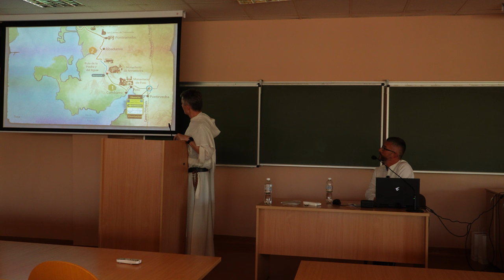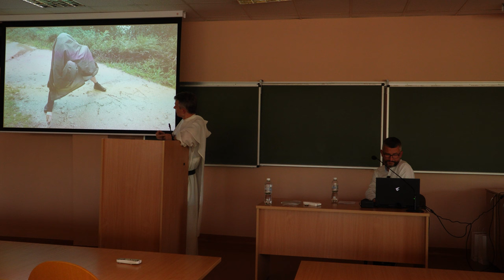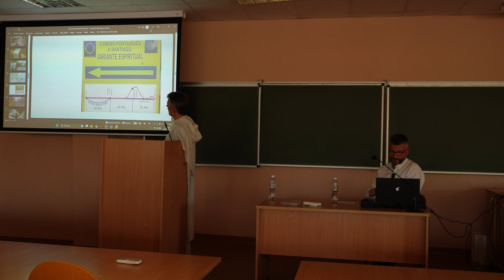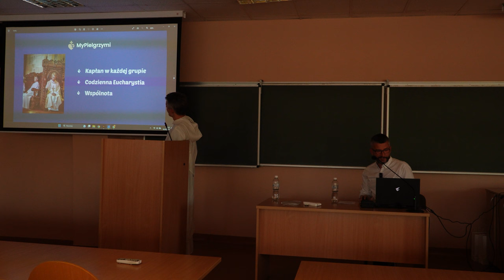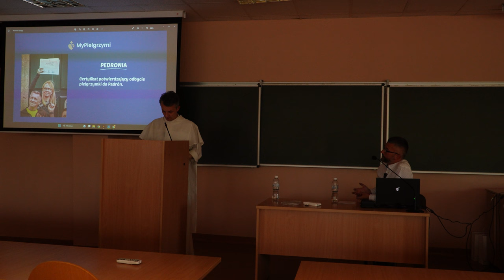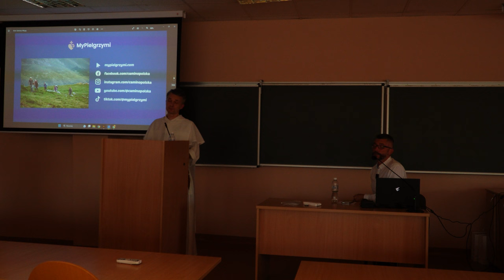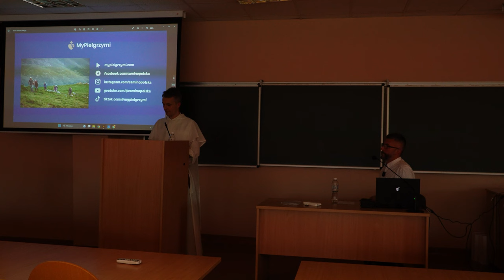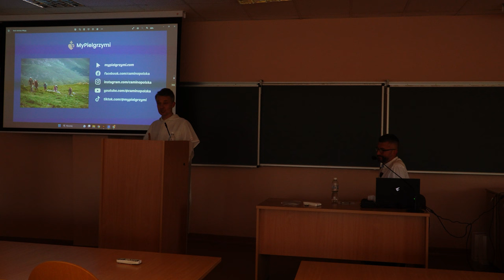Camino Espiritual 🌳 Roman Bielecki OP i Jakub Pigóra na Uniwersytecie Mikołaja Kopernika w Toruniu.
Camino  Espiritual 🌳 Roman Bielecki OP i Jakub Pigóra na Uniwersytecie Mikołaja Kopernika w Toruniu. Prezentacja z 28 czerwca 2023 roku.

Co to za spotkanie? 👇
Na zaproszenie prof. dr hab. Piotra Roszaka oraz Bractwa św. Jakuba Apostoła w Toruniu pojechaliśmy z Romanem Bieleckim do Torunia, by opowiedzieć o coraz popularniejszym wariancie szlaku Camino Portugues, czyli Camino Espiritual. To 3-etapowy alternatywny przebieg szlaku rozpoczynający się kilka kilometrów za Pontevedrą, a kończący przeprawą morską z Vilanova de Arousa do Padrón.

Ile w naszej prezentacji opowiadania o Camino Espiritual, a ile luźnej, caminowej improwizacji, oceńcie sami.

W prezentacji wspominamy film nagrany po naszej październikowej pielgrzymce tym szlakiem, nagrany przez @SamolykTomasz , do którego obejrzenia chciałbym Was gorąco zaprosić

A jeśli chcielibyście pójść do Santiago de Compostela razem z nami, oto nasze najbliższe wyjazdy na Camino de Santiago przez cały rok

Nasza strona na Facebook'u (masa aktualności i relacje ze szlaku LIVE 🔴)

Grupa na Facebook'uy, gdzie możesz zadawać pytania i kilkanaście tysięcy osób pomoże Ci w planowaniu Camino de Santiago